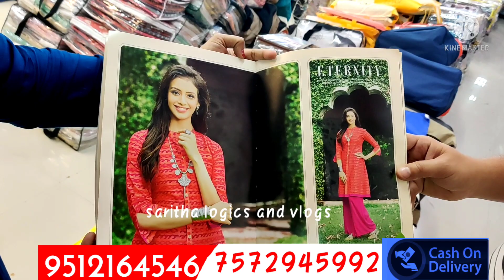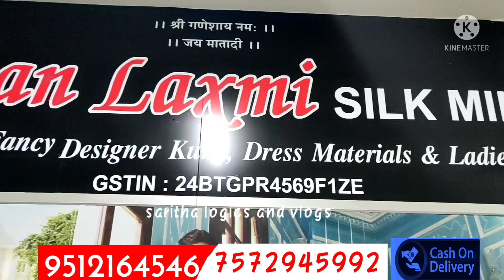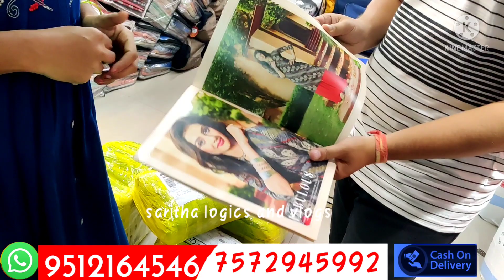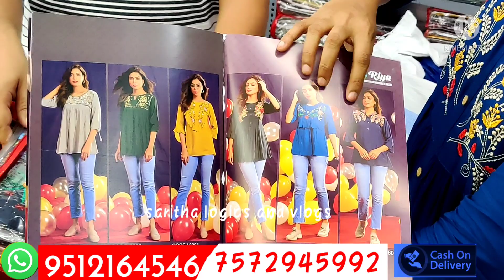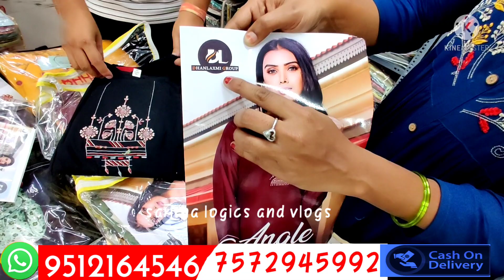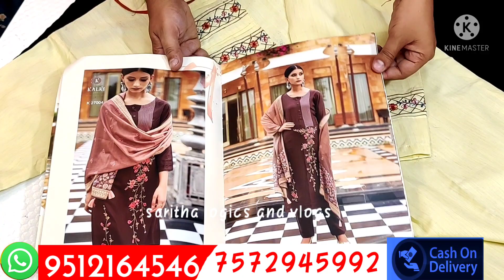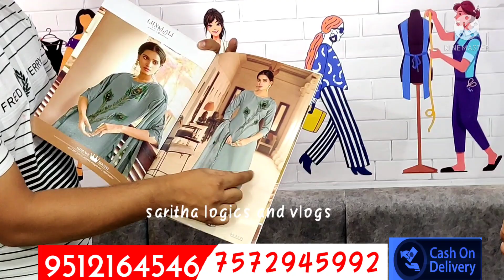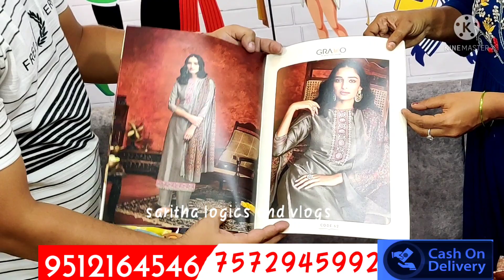Branded Kurtis @ 50 /- From Surat Manufacturers / Kurti Wholesale Market In Surat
Cheap And Best Branded Kurtis @ 50 /- From Surat Manufacturers / Kurti Wholesale Market In Surat

Shop address ;
Dhanlaxmi silk mills
2020, NSTM MARKET, Sardar Vegetable Market, Surat, Gujarat 395010

Hello everyone in this video I explore one of the biggest wholesaler in Surat,The name is Dhanalaksmi Silk Mills,NSTM Market,Stuart.They deal only wholesale,minimum purchase limit 5000.COD available.
     The shop have huge verity of kurtis with low cost starting 50 rupees.All type of best branded kurtis.kurtis,leggings,chunnins.not only kurtis ,a complete branded quality dresses also available.westron tops and short tops available, catalogue dresses available.